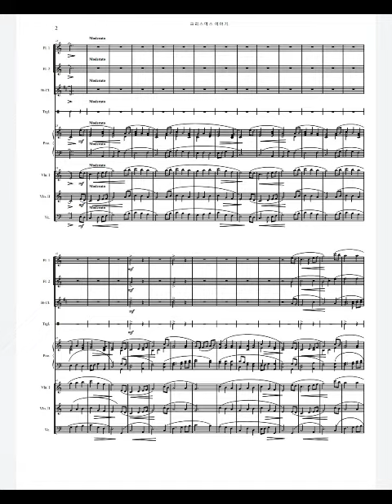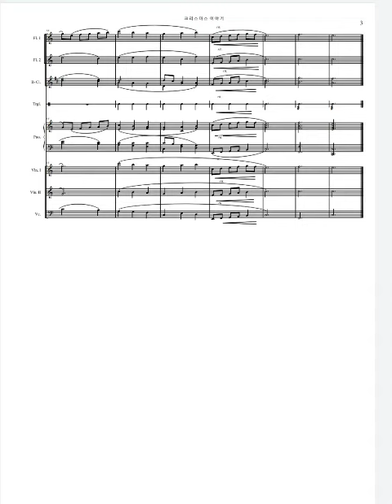노엘 Noel 🎶 저 들 밖에 한밤중에 오게스트라 앙상블 공연을 위한 편곡 풀룻 클라리넷 피아노 바이올린 첼로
노엘
Noel
저 들 밖에 한밤중에

편곡 정창준

편성
풀룻 1.2
클라리넷 1.2
트라이앵글
바이올린 1.2
첼로